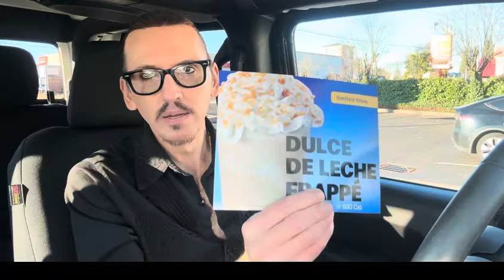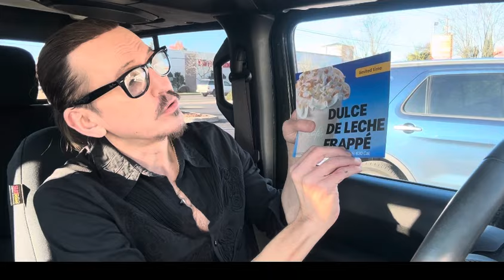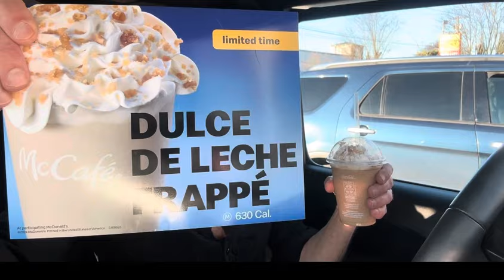McDonald’s McRib Is Back Review!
Enchante' Beautiful People! IT'S BACK! THE McRib BABY! and THE TRENT could not be more excited! Could there be more explanation points (lol) Watch my full and EXCITING review to see how I felt about it this year and as always remember. I LOVE YOU :)

CONTACT THE TRENT
ADDRESS:
THE TRENT